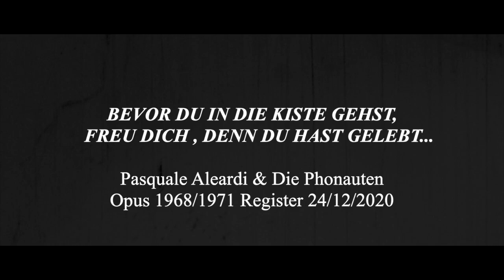PASQUALE ALEARDI & DIE PHONAUTEN - BEVOR DU IN DIE KISTE GEHST (official Video)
Nach über einem bizarren Jahr haben sich die 3 Herren dazu entschlossen, der Situation mit positivem Output die Stirn zu bieten und musikalisch wie textlich das Leben zu feiern.
Mit demütigem und gleichzeitig freudvollem Blick zurück auf das bereits Erlebte lässt sich Hoffnung schöpfen - Hoffnung und Vorfreude auf ein baldiges „Danach“,
um damit uns allen den frohen Mut in dieser Krisensituation zu stärken.
Genau das wollen Pasquale Aleardi & die Phonauten mit „Bevor Du in die Kiste gehst…“ erreichen.

Über diesen Link könnt ihr unser Werk downloaden/streamen